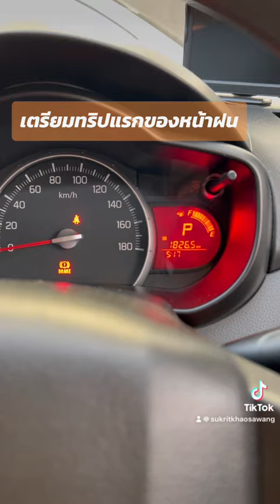Suzuki Celerio 998cc เตรียมลุย 2,000 KM